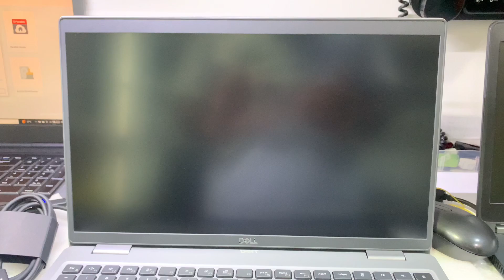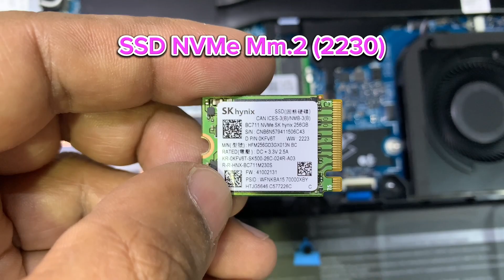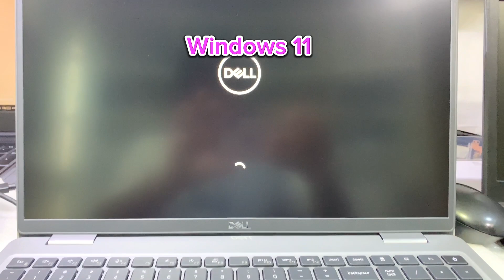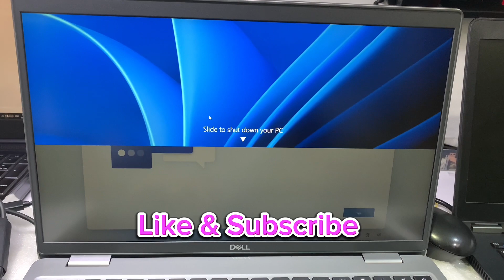Dell Precision 3571 i9 12th gen disassembly and upgrade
I9 12th Gen-12900H Nvidia T600 15.6” HD screen display Windows 10 Pro
Dell Precision 15 3571 upgrade ssd
Laptop Media
What is the maximum ram for precision 3571?
How do I add ram to my dell precision?